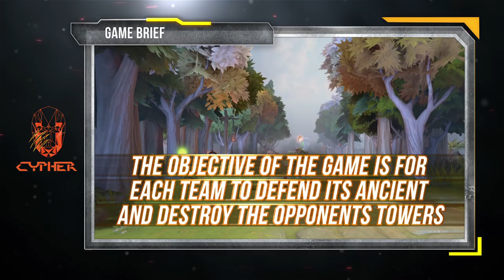S01 E30 - Match Day 30 - Crusaders Vs Marksmen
Crusaders already knocked out of the tournament will play for pride. Marksmen will only look to keep their position intact with max points going into the knockouts.